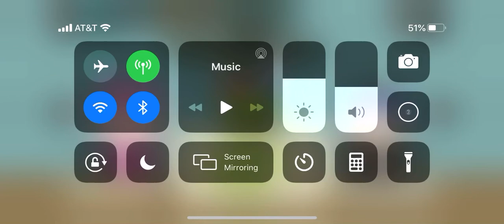South Park Phone Destroyer Stage 26 - Youth Pastor Craig